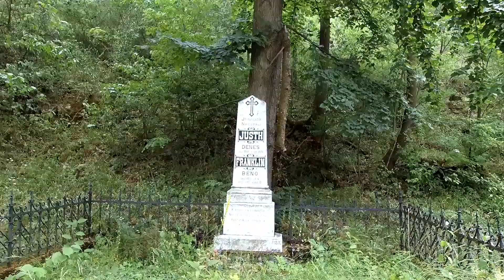Necpaly - obec štyroch kaštieľov-Národné kultúrne pamiatky na Slovensku - Opustené SK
Život rodov Necpalskovcov, Justhovcov a Franklinovcov pripomínajú obyvateľom turčianskej obce Necpaly štyri kaštiele. Hospodársky boli Necpaly pomerne rozvinuté v 18. a 19. storočí - mali papiereň, pivovar a viacero mlynov. Necpalskovci vlastnili obec do roku 1479, Justhovci až do konca 19. storočia a po nich sa stali hospodársky najsilnejšou rodinou Franklinovci.